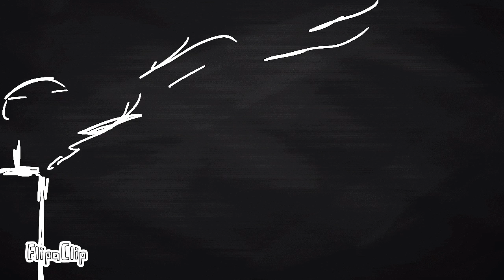Tom Searle tribute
An animation I created on my phone using flipaclip. Music "Memento Mori" by Architects. R.I.P. Tom Searle, thank you for all the incredible music you gave us. You will be missed!